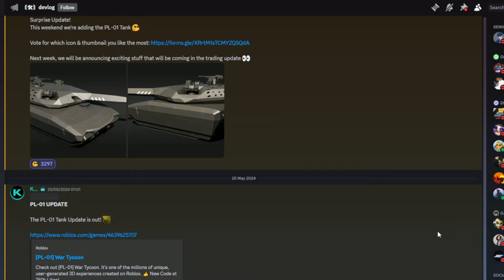The NEW Planes Update Release Date! | War Tycoon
📌The NEW Plane Physics Update Release Date! | War Tycoon

Today I will be going through the new planes physics update and when it is going to release!